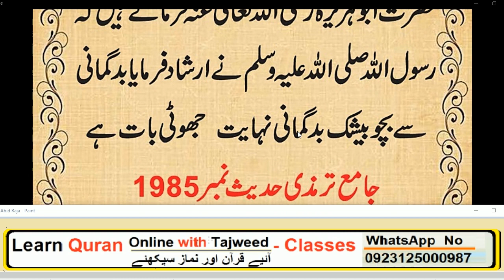Jhoti Bat Kon Se Hoti Hai | HADEES